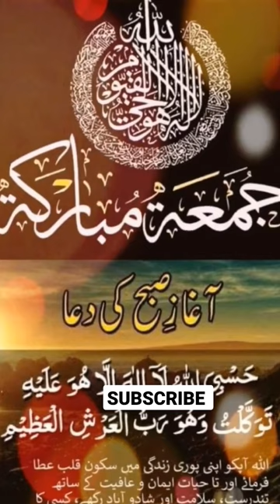islamic shorts and beautiful Quran recitation videos IQHRA AL ILM . mp4